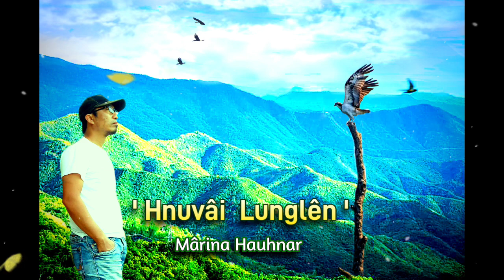Mârina Hauhnar - Hnuvâi Lunglên (Ka Lunglên Kamliam)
Ka lunglên Biahthu kamliam tlawm leh chênbeh ve tê hi,
Van mawngpawpa thamral mai atan phal bîk hek suh i..
Ka han Thlasik mau puahpui leh thawr mai a nih hi.
Ka lunglenna mual leh ruam min chhuipui peih awm tak ang maw.
Ka luanna suar leh kham bakbahai tak min fanpui duh awm tak maw..
Mahse...inthlahrung tak chunga ngawi dawh bîk miah lovin..
Ka YouTube channel Taptualah hian ka rawn chhawp chhuak leh ta thawr e..
Hawh teh..
I sep dun ang..
Lunglen thuril chu..

               -  Mârina Hauhnar